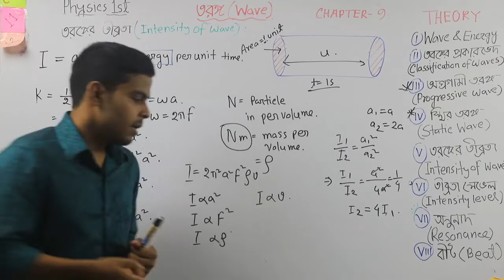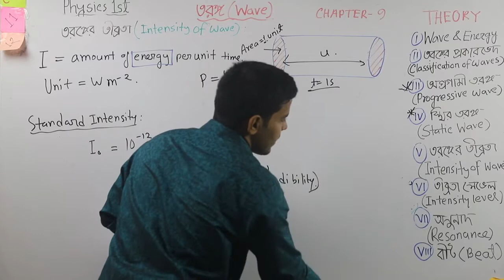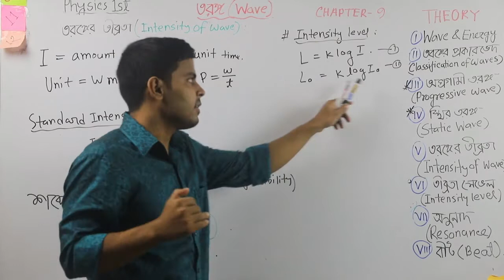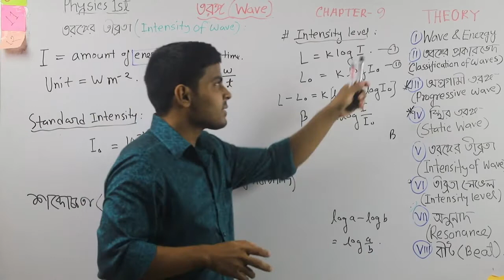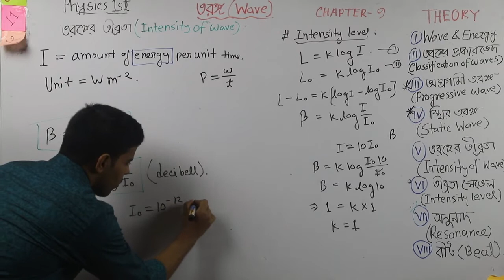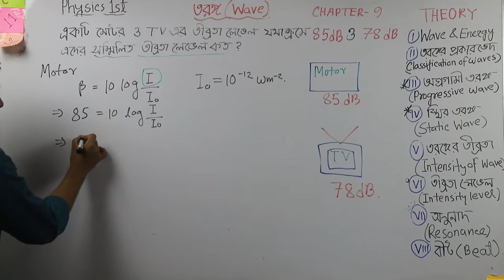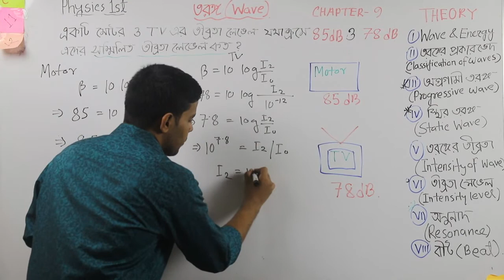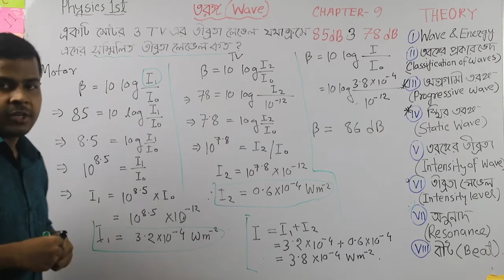তরঙ্গ Chap-9 part -9 Standard Intensity, Intensity Level /প্রমান তীব্রতা, শব্দোচ্চতা, তীব্রতা